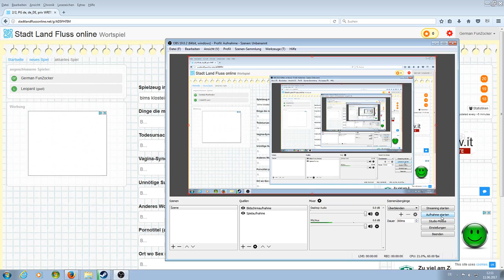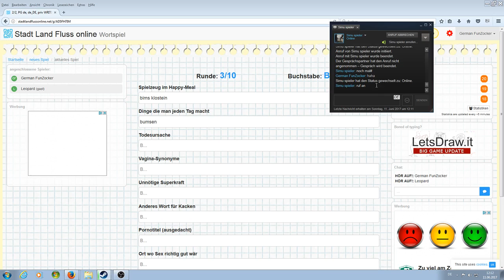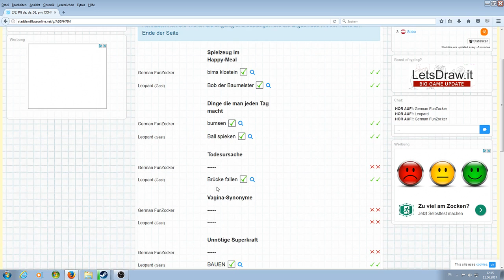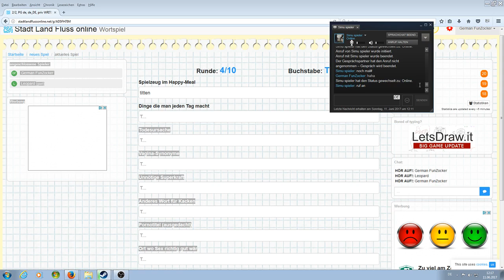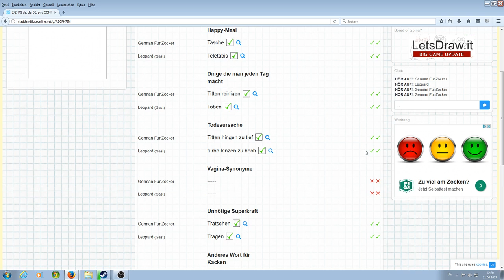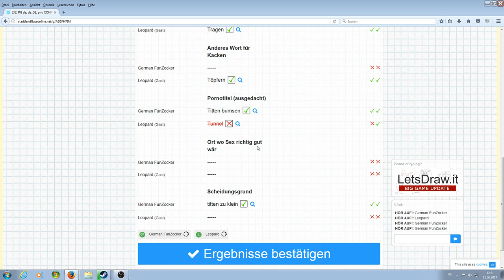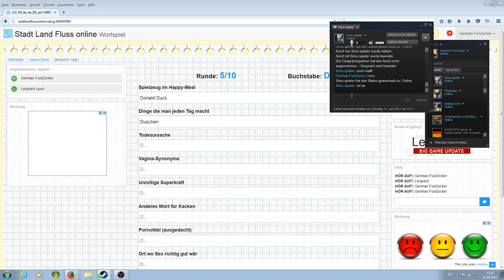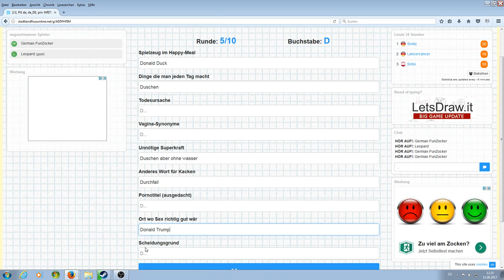Lets Play Stadt Land Fluss Online #002 Mit Simu Spieler